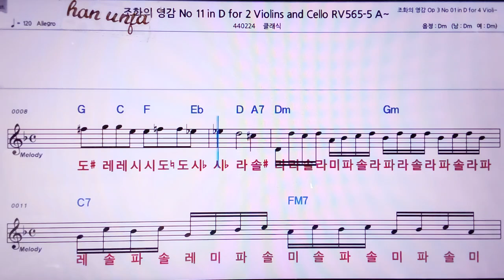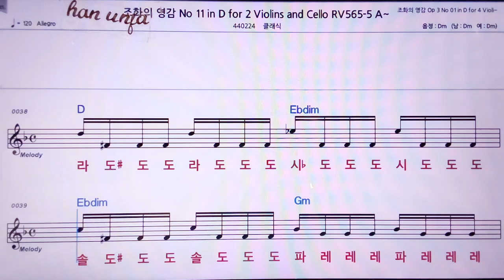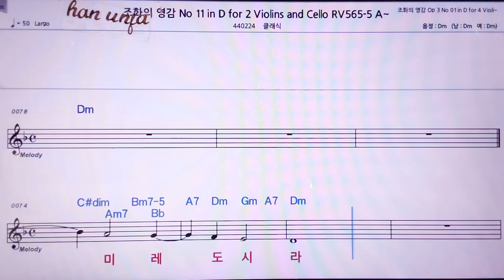💖 조화의 영감11 2 Violins 👍MR,노래방, 악보, 코드,Karaoke With Sheet Music